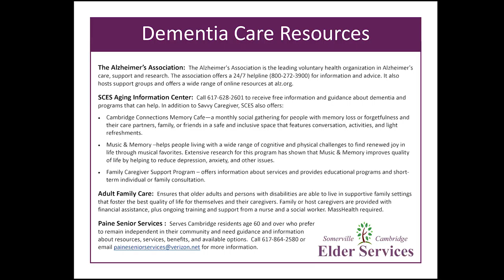Aging Well | Dementia Caregiver Training | Segment 3